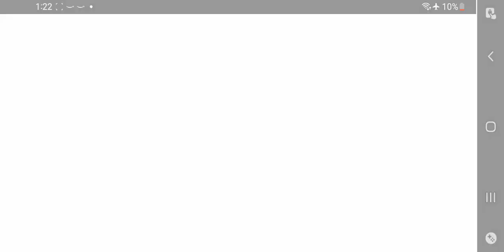Punishing Gray Raven - Phantom Pain Cage Vs Roland Knight Difficulty 1st Try Oct 22 2022